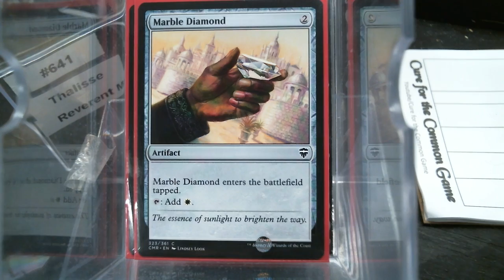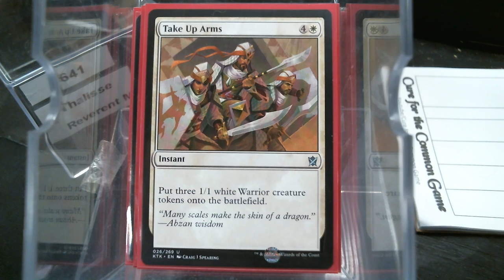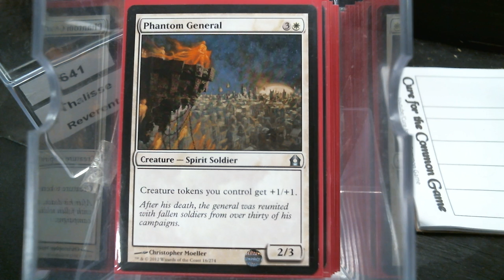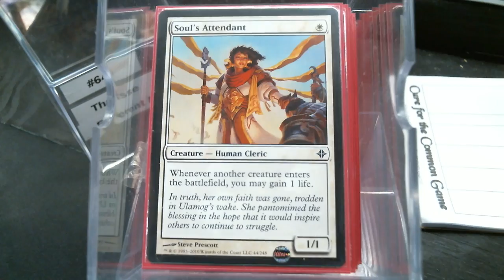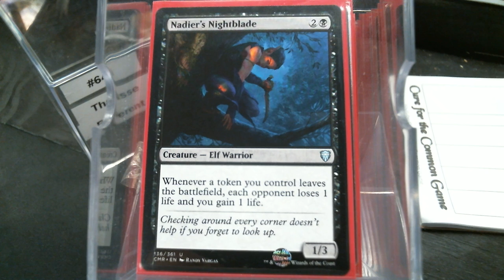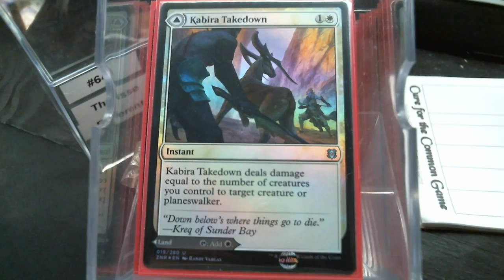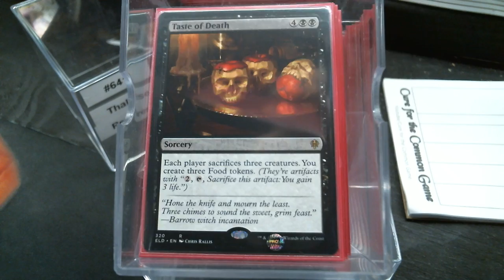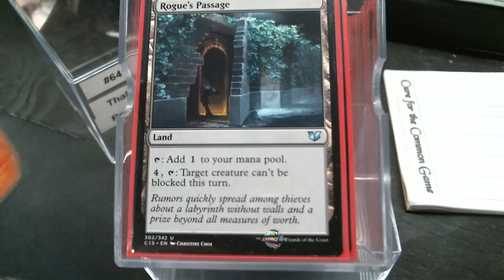Deck #641 Thalisse, Reverent Medium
Chris Thompson
Jacob Williams
Blake Siegwarth
Shawn Carrier
James Langley
Brent Kryda
Thiago Ennes
Baul Punyan
Ray Steele
Jared Teague
David Ross
Ryan Albee
Chris Stewart
Andrew Nolan
Garrett Lonzello